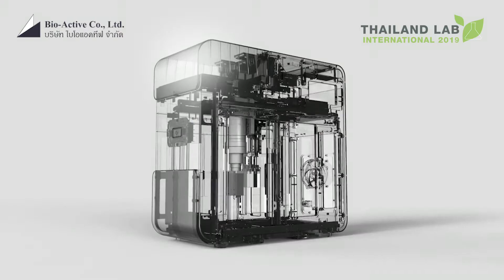Thailand LAB 19 Bio Active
Let's talk: Thailand LAB INTERNATIONAL 2019
present: Suwan Pongsunk
Managing Director oF Bio Active